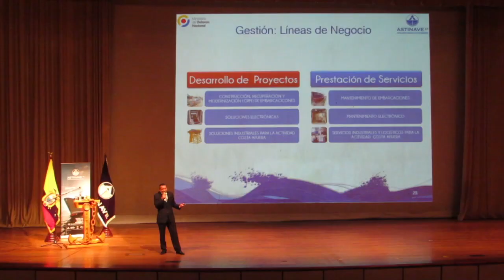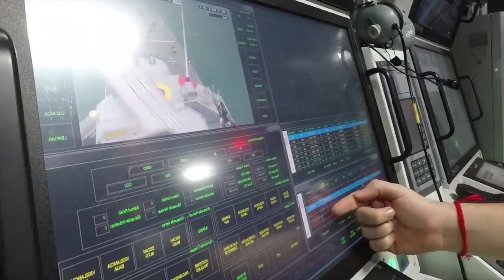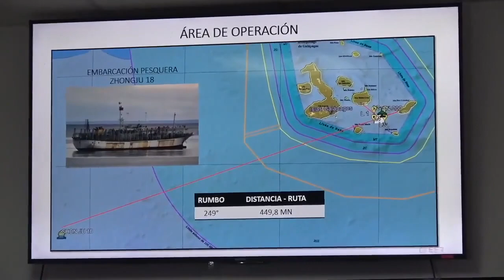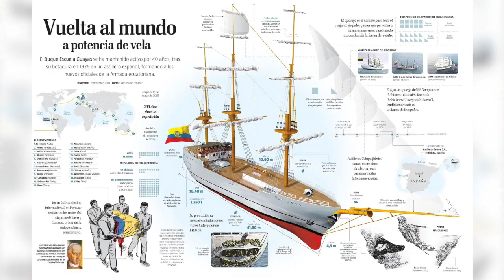Un achira que fue capitán de navío en la Armada del Ecuador cuenta su historia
Camilo Eugenio Delgado Montenegro, nació en la localidad de Juringualo, al sur del cantón Girón. Sus estudios primarios los realizó en la escuela “27 de Febrero”, los secundarios concluyó en Cuenca y posteriormente se enroló a la Armada Nacional del Ecuador; a su retiro, dirigió importantes empresas públicas, de las cuales, cree que están llenas de “burócratas indolentes”. Delgado se considera un “Achira” a pesar de haber vivido poco tiempo en Girón, y dice que “si yo pude hacerlo… cualquiera de ustedes puede hacerlo”.